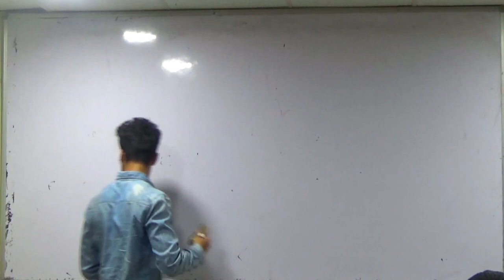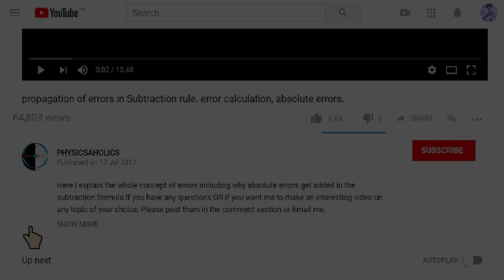Motivational Video | How to avoid silly mistakes in IIT JEE / NEET | Prateek Jain Sir